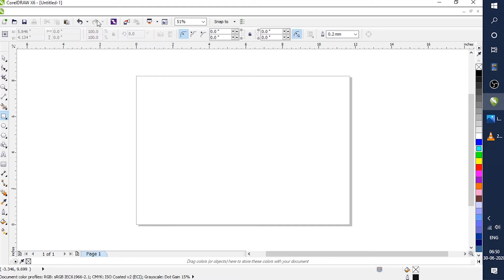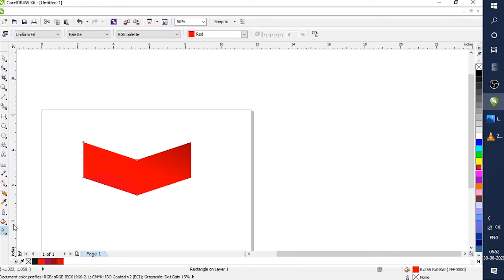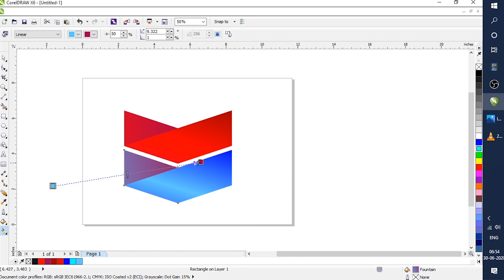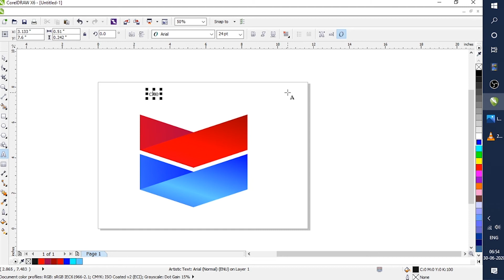How to create chevron logo in Coreldraw | Tutorial to Make chevron logo in Coreldraw